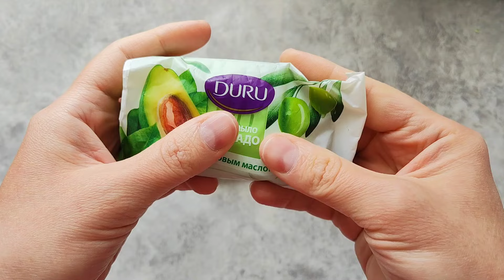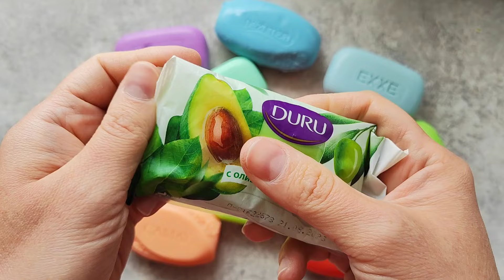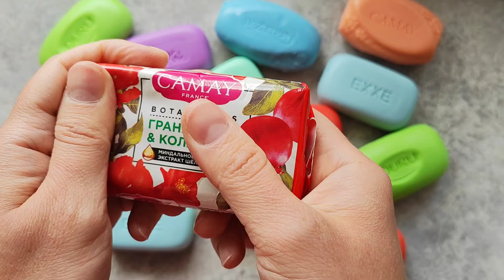ASMR soap opening Haul no talking no music | Leisurely unpacking Soap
Soap opening haul no talking

International Unpacking SOAP